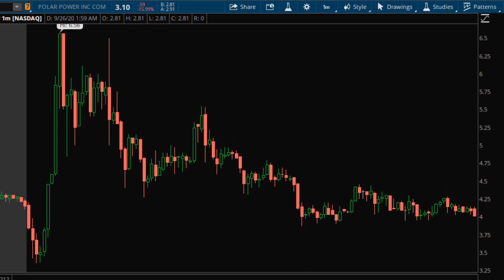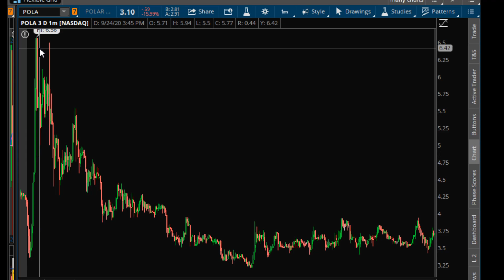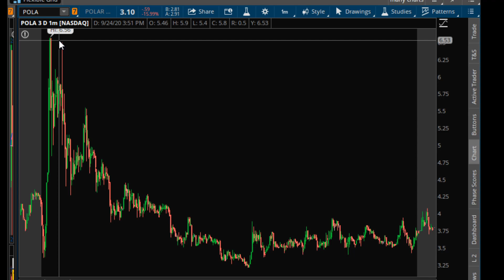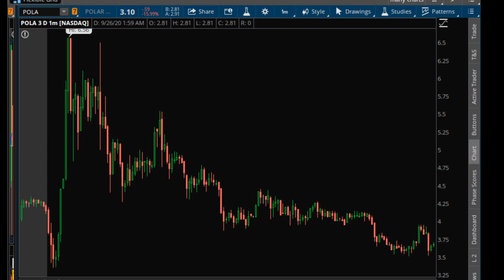wie du gegen die Masse tradest und künstliche Bewegungen mitnimmst Börsenhandel ohne Strategie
du hast keine Strategie? du bist Anfänger? und willst di sicherste Strategie traden? ich erkläre dir wie du von diesem riesen Hack profitierst und leichte Bewegungen die künstlich erzeugt wurden mitnimmst.
willst du Daytrading lernen? wir haben einen Kurs.